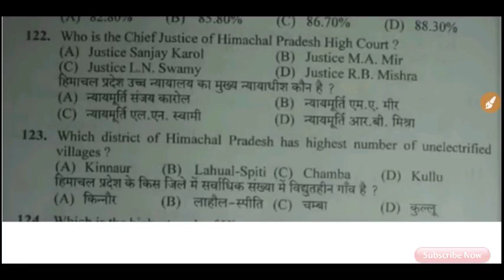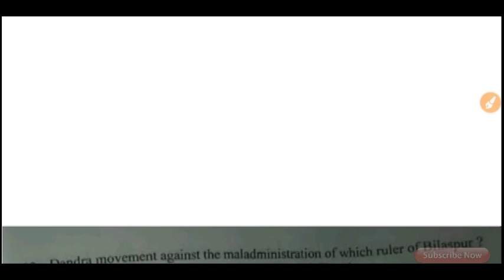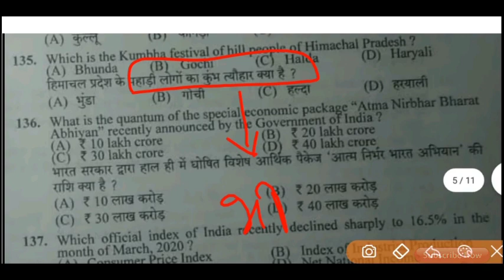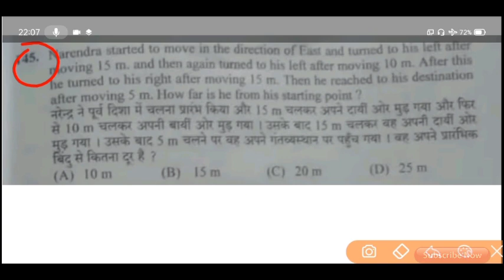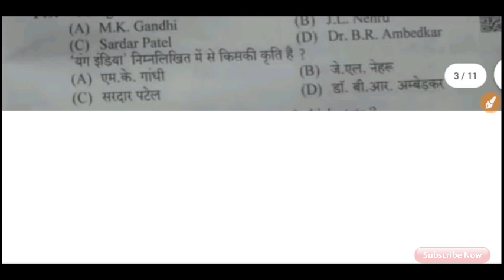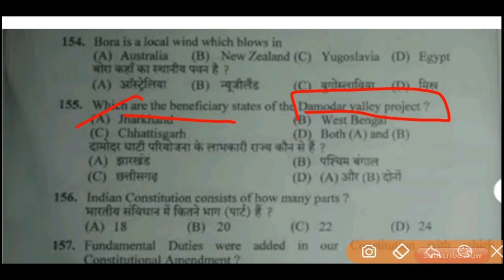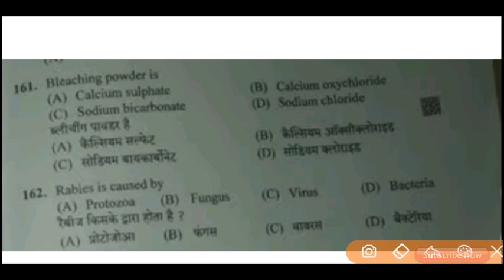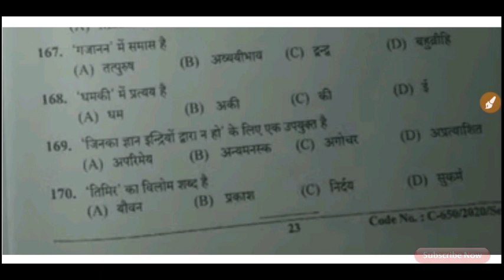Hpsssb Workshop Instructor||Post code-791|| GK section fully solved 🔥🔥